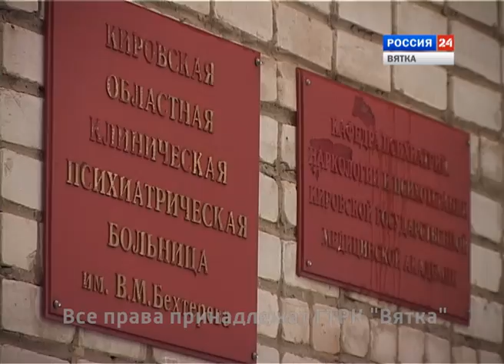Время собирать...(ГТРК Вятка)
Его авторы Светлана Вертелецкая и Ирина Панкова попытались найти ответы на вопросы, почему в век высоких технологий человек приходит в храм, какие они - священники нашего времени, и какая она - церковь 21 века (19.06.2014 -- телеканал Россия 1).